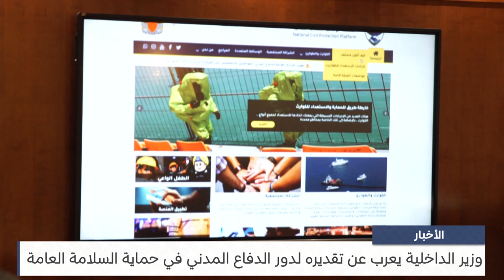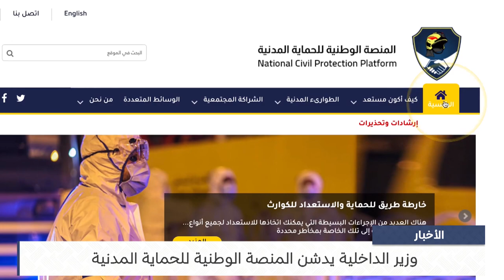البحرين مركز الأخبار : وزير الداخلية يدشن المنصة الوطنية للحماية المدنية 03-11-2023